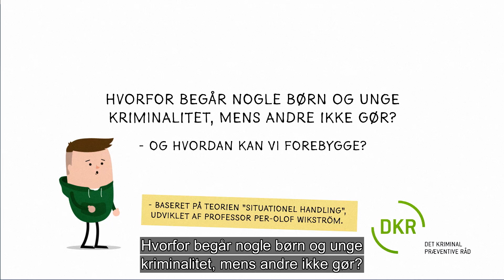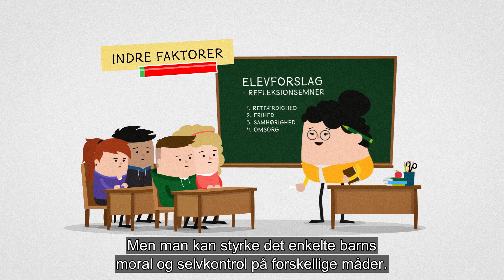Kriminalitet og forebyggelse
Hvorfor begår nogle børn og unge kriminalitet, mens andre ikke gør? Få en introduktion til kriminalitetsteorien om 'Situationel handling' på under fire minutter, og læs mere på dkr.dk